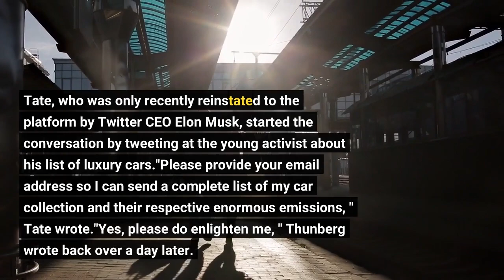Andrew Tate mocked after pizza tweet to Thunberg may have led to arrest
Controversial influencer and self-proclaimed misogynist Andrew Tate has reportedly been detained in Romania in connection to a human-trafficking investigation. The pair are being investigated in the probe of an organized crime group that authorities say exploited women for pornographic videos. In a press release Thursday, the Directorate for Investigating Organized Crime and Terrorism (DIICOT) said that officers had carried out five different house raids. The Romanian agency reported that four suspects, two from Britain and two Romanians, are accused of forming the group. Andrew Tate and his brother were born in Chicago, Illinois, but both have British citizenship. Tate's arrest was announced a day after an exchange between Tate and 19-year-old climate activist Greta Thunberg went viral on Twitter. Tate, who was only recently reinstated to the platform by Twitter CEO Elon Musk, started the conversation by tweeting at the young activist about his list of luxury cars."Please provide your email address so I can send a complete list of my car collection and their respective enormous emissions, " Tate wrote."Yes, please do enlighten me, " Thunberg wrote back over a day later.